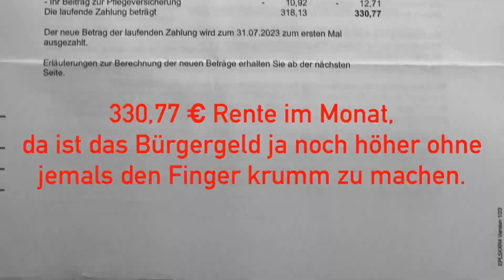Lörrach, noch Grausamer kann man mit Rentner nicht mehr umgehen, darum gibt es nur noch eine Partei.